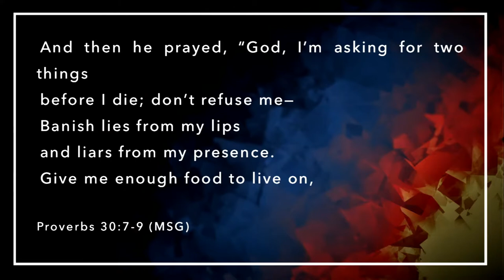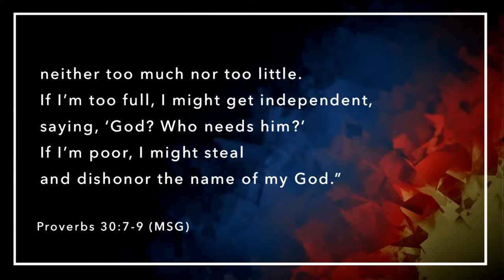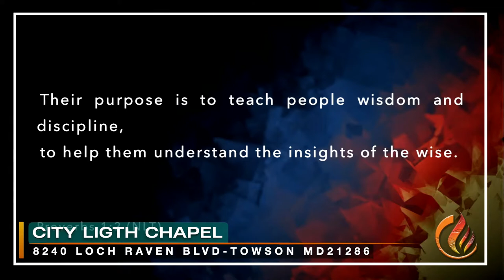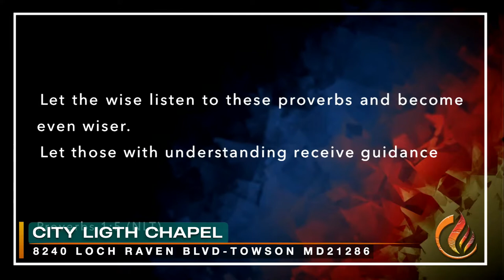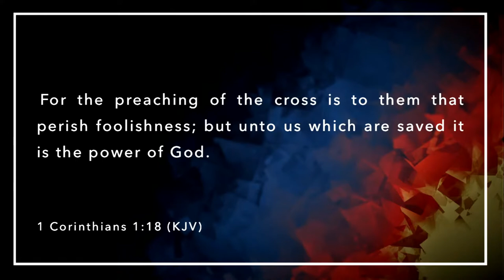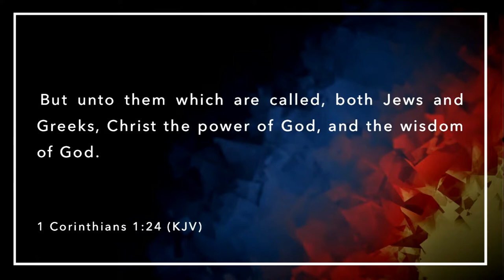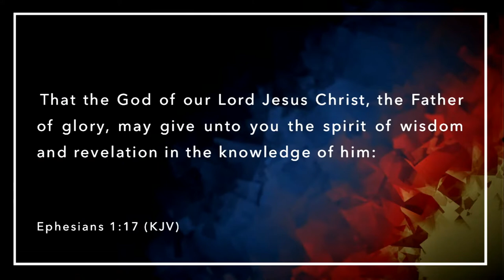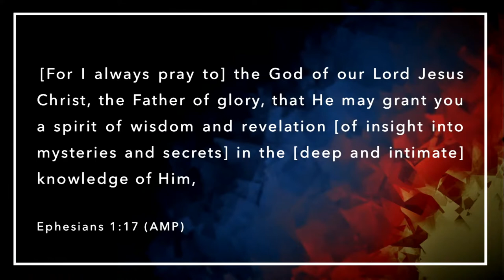BREAKING LIMITATIONS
In this teaching you will learn how to tap into the Spiritual Intelligence in order to break the mental and human limitation's in your life.

Spiritual Intelligence is key to walking in Victory.